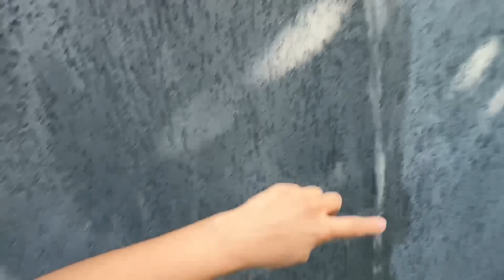UM ESPÍRITO APARECEU NA MANSÃO DA LAGOA ENQUANTO EU ESTAVA SOZINHA!